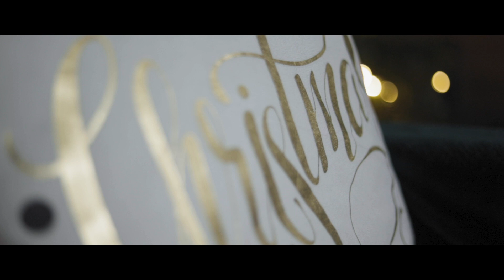Come To Me (Part 3) | Charis Freije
How to Get Connected:
2. Choose the option that best fits you!
-- I’m New Here!
-- I Decided to Follow Jesus Today!
-- I Want to Check Out a LifeGroup!
-- I Want to Get Baptized!

3. Smile! We can't wait to connect with you!